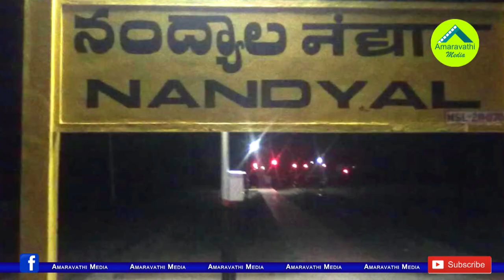లోకేష్ నంద్యాల ప్రచారానికి వెళ్ళకపోవడానికి అసలు కారణం ఇదా! Reason to Lokesh Away From the Nandyal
Why Lokesh Away From the Nandyal By-election Campaign..? Reason Revealed...!? Watch this video to know the interesting reason behind Lokesh Far away from  Nandyla Election Campaign.